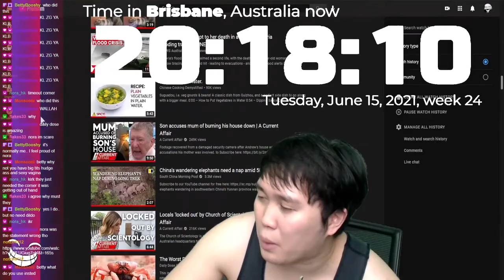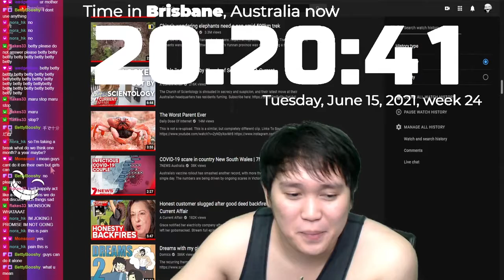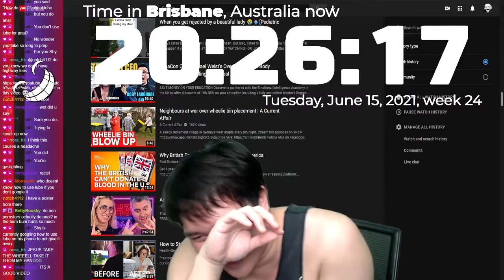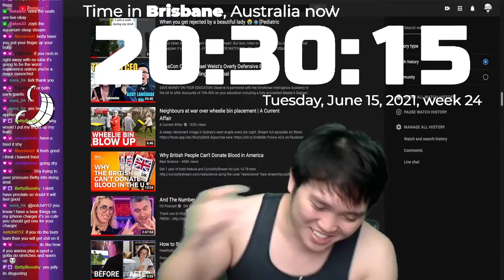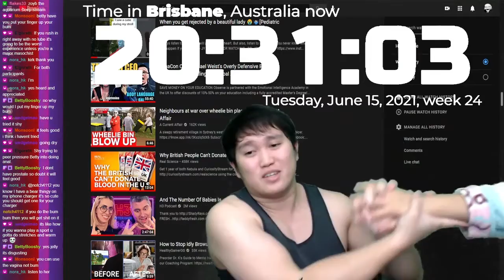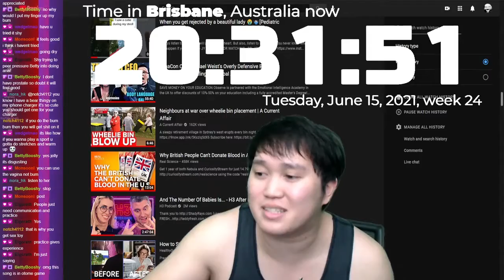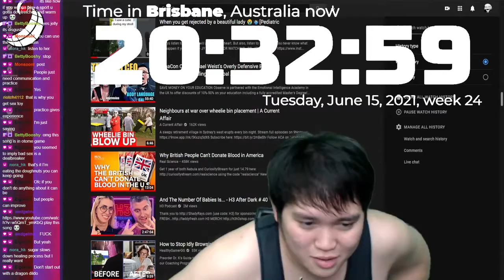It's the last stream highlight I promise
If you have any discussion, question, or suggestion, you know where to go, type it down below.